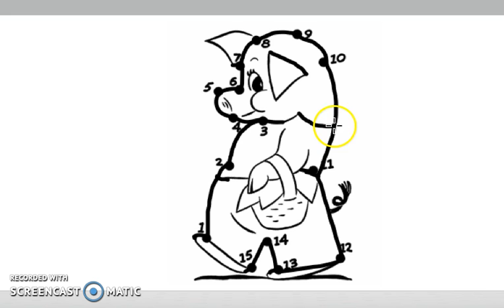Learn Numbers 1 to 15 | Dot to Dot Drawing & Coloring for Kids # 7